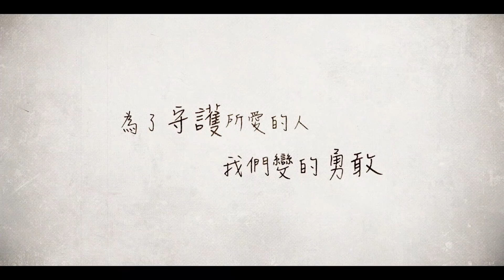[RO선경전설] Spear of Odin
全新動作MMORPG手遊！即將登場！敬請期待